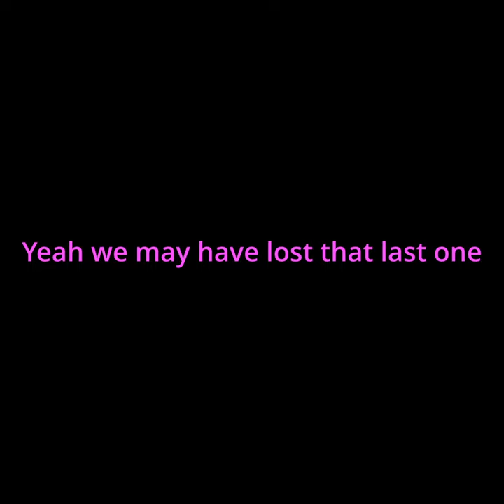Beating every quest in Rec Room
In this video we attempt to beat every Official Rec Room original Quest except for Crescendo because it can not run on a Quest 2. But we hope you enjoyed.